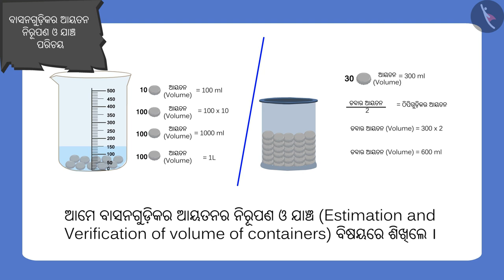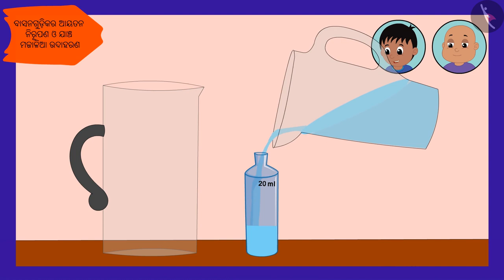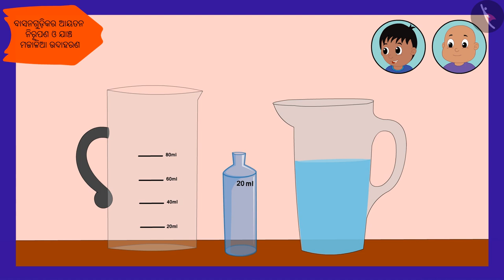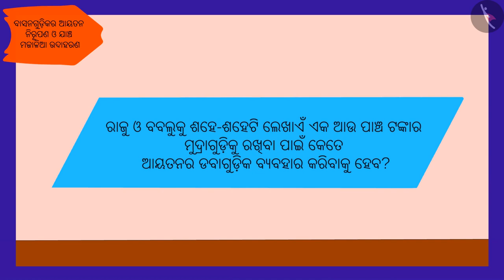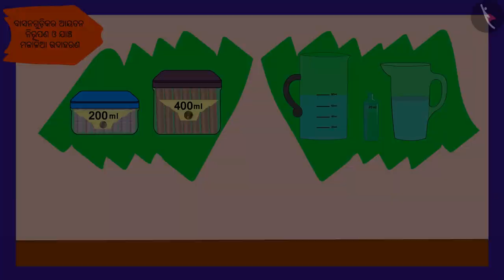ପାତ୍ରଗୁଡ଼ିକର ଆୟତନ:ଆକଳନ ଏବଂ ପରୀକ୍ଷା|Part2/2|Volume - containers:Estimation & Verification|Odia|Class5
Class 5 | ପାତ୍ରଗୁଡ଼ିକର ଆୟତନ:ଆକଳନ ଏବଂ ପରୀକ୍ଷା|Part2/2|Volume - containers:Estimation & Verification|Odia|Class5

TicTacLearn Video
Interactive Videos